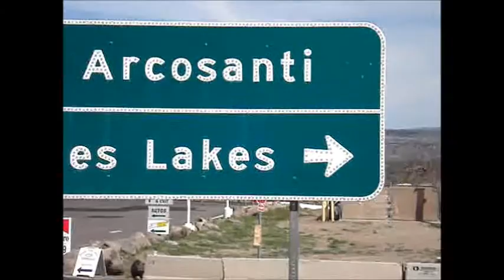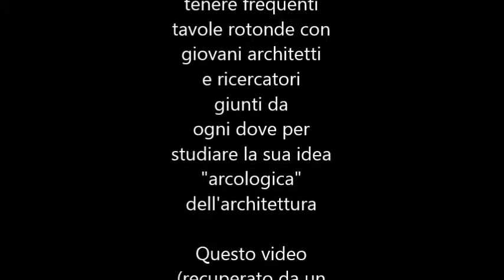Paolo Soleri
Video di Manfredi Beninati girato nel marzo del 2008 ad Arcosanti (Arizona) durante un incontro col grande architetto torinese Paolo Soleri